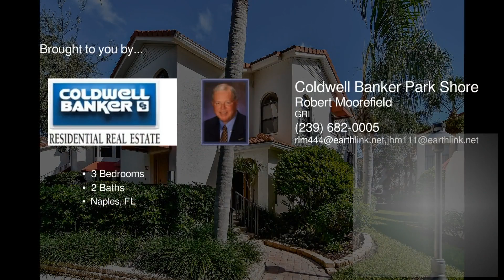595 Serendipity Dr Naples FL 34108 - Robert Moorefield - Coldwell Banker Park Shore